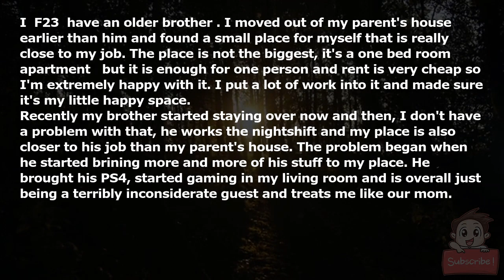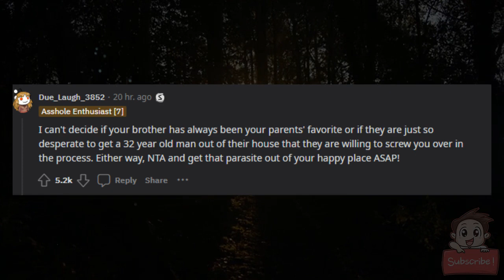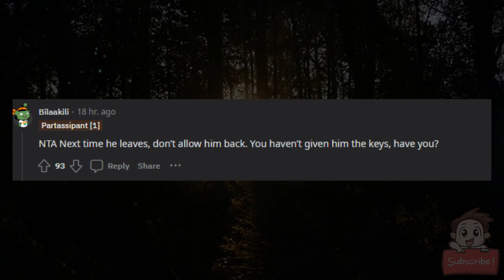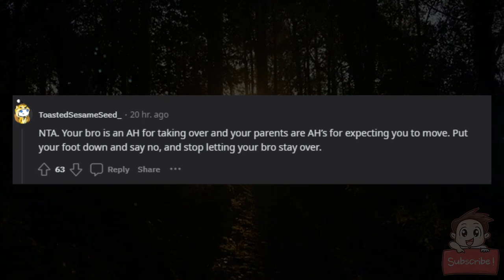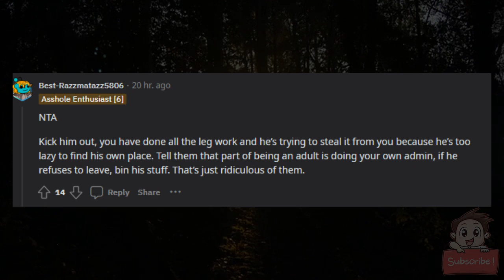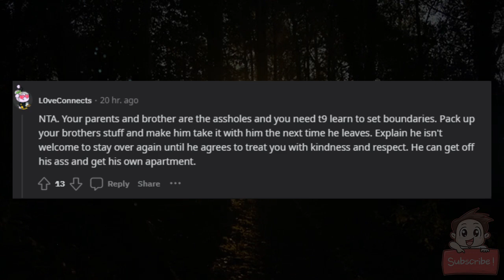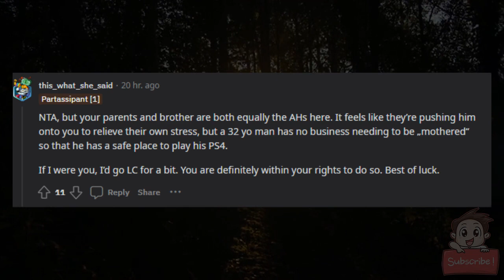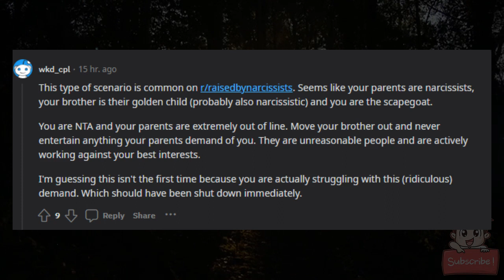AITA for not moving out of my apartment so my brother can have it?